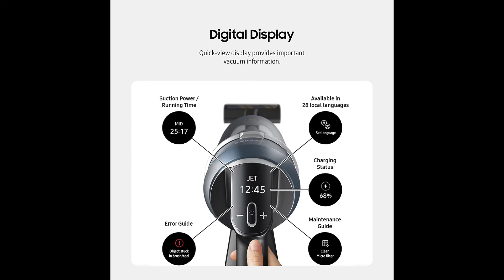Special discount on SAMSUNG BESPOKE Jet Cordless Stick Vacuum Cleaner w/ All In One Clean Station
More details